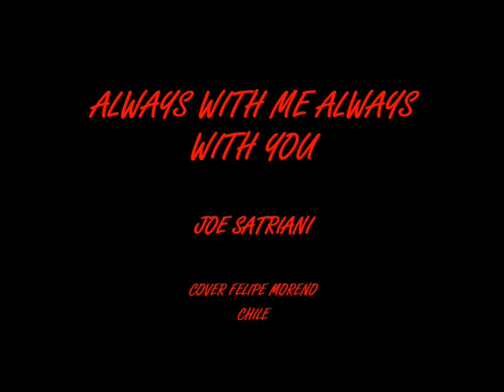ALWAYS WITH ME ALWAYS WITH YOU, JOE SATRIANI. COVER FELIPE MORENO, SAN FERNANDO, CHILE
Cover de una de las baladas más famosas de Joe Satriani

Ibanez Jem 70V SFG